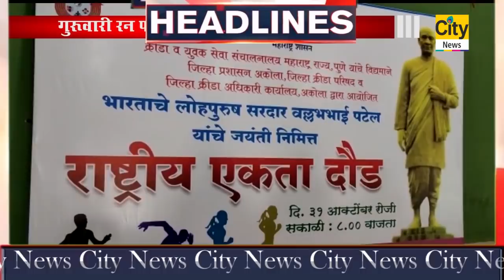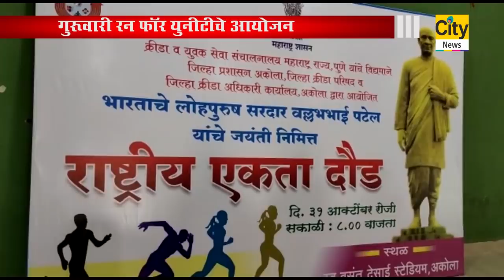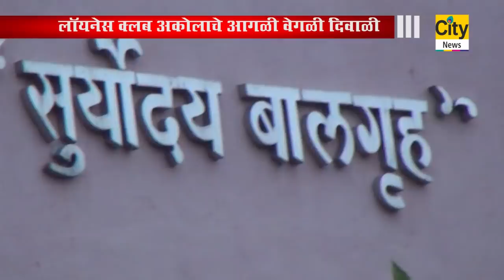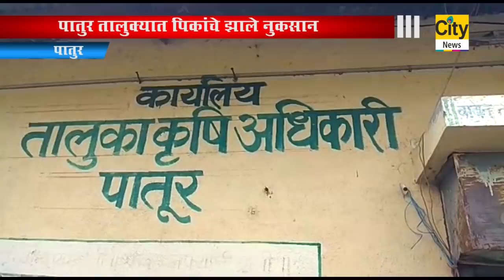CITY NEWS AKOLA 30 10 2019